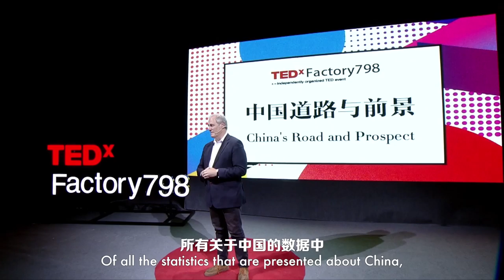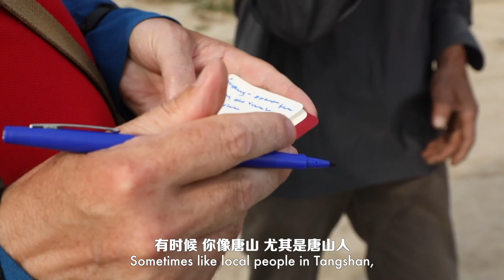Michael Bates comes to China for a new documentary program! Let's review the video we made for him.